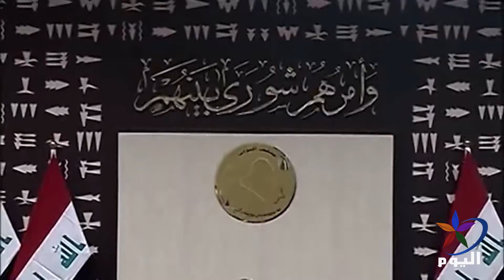خميس الخنجر ـ لا يمكن تهميش السنّة والكرد ولن يكون دورهما تكميلي في الحكومة المقبلة